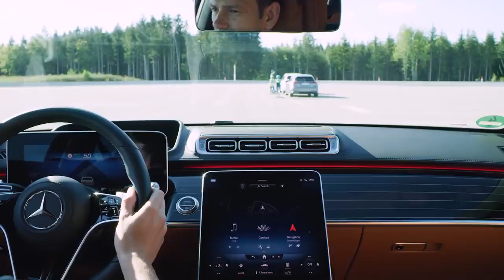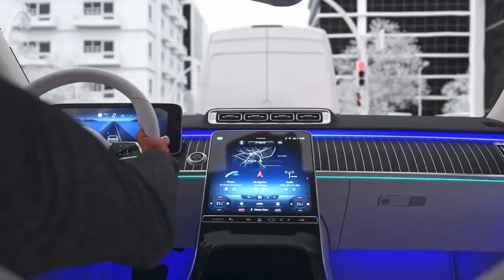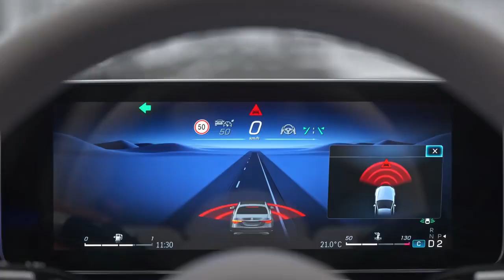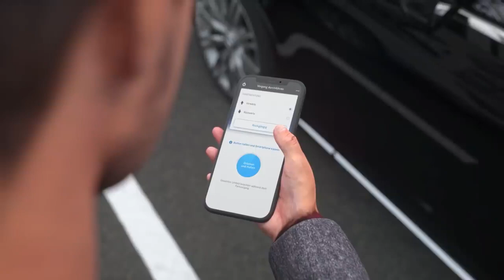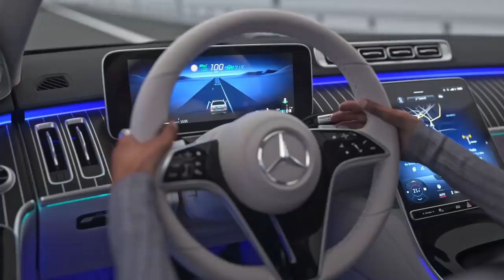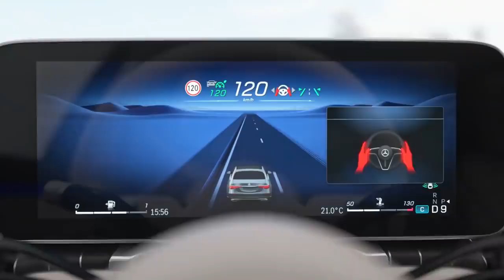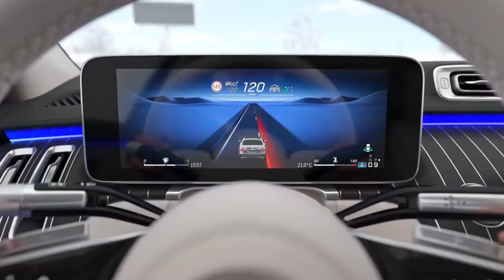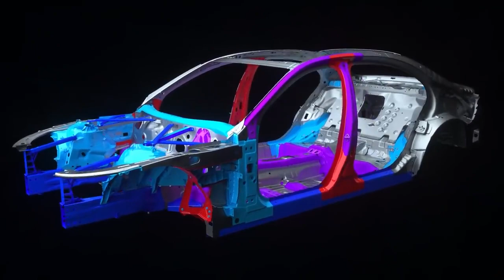2021 Mercedes S Class intelligent Drive 4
Driving assistance systems
Longitudinal - Safety - Features
intersection safety features-
DISTRONIC FEATURES
Parking Features
Communication features
steering function
motive side
Fault test - safety concept

The 2021 S-Class sedan has not been tested by the National Highway Traffic Safety Administration (NHTSA) or the Insurance Institute for Highway Safety (IIHS). Every four-door S-Class comes with a suite of standard driver assistance technologies, including the ability to self-park and even take precautions to protect occupants when it detects an impending collision. The sedan will also be available with innovative features including rear seat airbags and an active suspension system that raises the vehicle to reduce impact damage. Possible security features include:
Standard Forward Collision Warning and Automatic Emergency Braking
    Standard Departure Warning and Lane Keeping Assist
    Standard adaptive cruise control with stop-and-go capability

    S500 Sedan: $96000 (estimated)
    S580 Sedan: $106,000 (estimated)
    S560 Coupe: $132,000 (estimated)
    S560 Cabriolet: $140,000 (estimated)

Mercedes is offering the sedan with a 429-hp 3.0-liter turbocharged six-cylinder on the S500 or a 4-liter 496-horsepower V-8 on the S580. Both engines are complemented by a 48-volt hybrid system (called EQ Boost) and paired with a nine-speed automatic transmission and 4Matic all-wheel drive. There will also be a plug-in hybrid model that is said to have about 60 miles of all-electric range. The S560 coupe and convertible also features a 4.0-liter twin-turbo V-8, but it's not electrically optimized and makes 463 horsepower. However, the last coupe we tested had smooth, fast acceleration that didn't disrupt passenger comfort. It also provided accurate steering feedback and needed 178 feet to stop from 70 mph. As for the car
New sedan, we recently rode a prototype of the S-Class that offered the sedan's different suspension and steering modes. While each model rides on air suspension, we sampled the E-Active Body Control, which has a "curve" function that subtly tilts the car into corners. However, Mercedes says this feature won't be available until next year. The S-Class can also be equipped with all-wheel steering that makes it surprisingly easy for a large-body Merc to maneuver in tight spaces.

Inside, the new S-Class receives a new design that prioritizes screens. A lot of them. The sedan is available with up to five, including a giant central touchscreen and a 12.3-inch digital gauge cluster. The latter works in concert with other technology to create a 3D effect, but - fortunately - can be turned off if you prefer the screens to have a more traditional look. There is also an improved display that shows navigation directions in augmented reality. Essentially, the arrows move and rotate in real time to better assist the driver. We expect build quality and cabin materials to meet or exceed high-end Mercedes standards, and we know that the sedan will continue to offer accommodation that looks like
Limousine for all passengers, especially those who ride in the back. The rear seat area of the new model offers slightly more room for the head and legs, and can also be equipped with electrically adjustable seats with massage functions and universal heating elements. Besides being physically pampered, those in the rear should be entertained mentally with the optional Rear Seat Entertainment system that adds two 11.6-inch screens on the front seat backs as well as interactive LED interior lighting.

Information, entertainment and communication

A sophisticated infotainment system has become a hallmark of modern luxury cars, and Mercedes does this with its newest and most elegant interface. A 12.8-inch OLED touchscreen dominates the sedan's center stack that matches the style of the picture,
But it does not come with any kind of touchpad or rotary console. What it does come with is an enhanced version of Mercedes' MBUX software that features enhanced voice command functionality and smartphone capability, including facial recognition and fingerprint scanning. Of course, common basics like wireless Apple CarPlay, Android Auto, and wireless charging are standard. The S-Class sedan also has a standard Burmester 3D audio system, but the more powerful Burmester 4D stereo is also available.